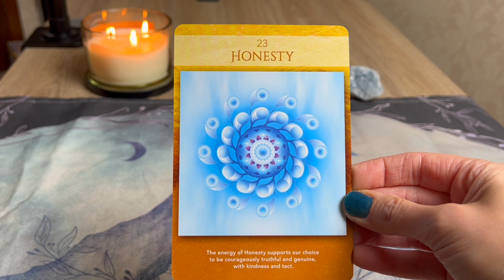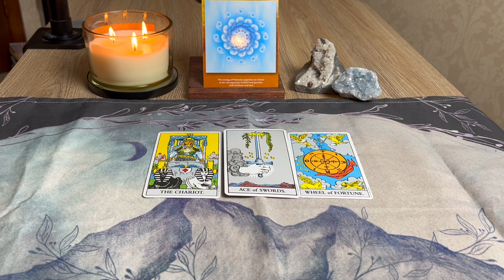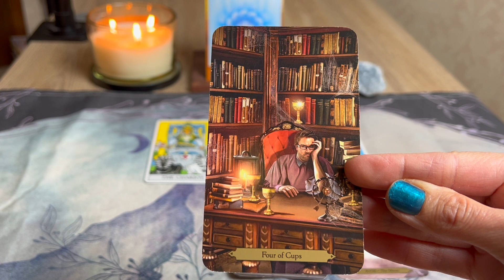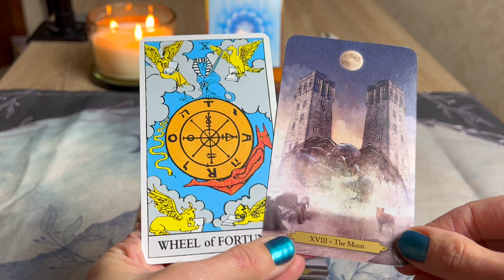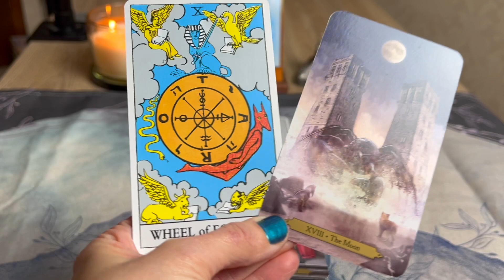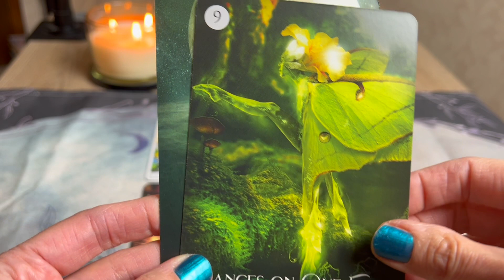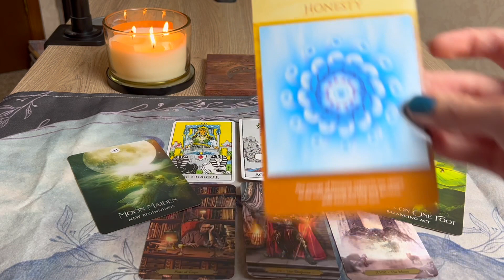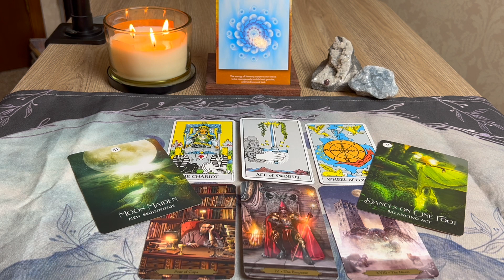A Message for Creators - Timeless - Creator Beings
*CREATORS ON THE CREST TAROT*

At the time of this video, I do offer personal readings.

If you would like to make a donation to support my general content, I would be overjoyed and grateful.

Decks Used:
Sacred Geometry of Relationships Oracle
Rider-Waite Tarot